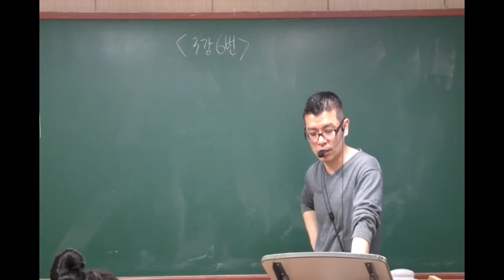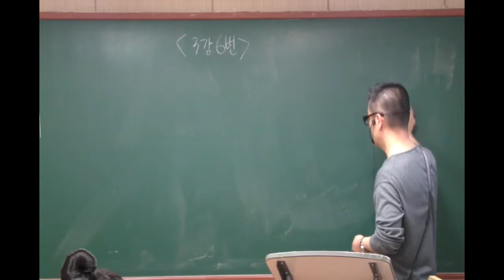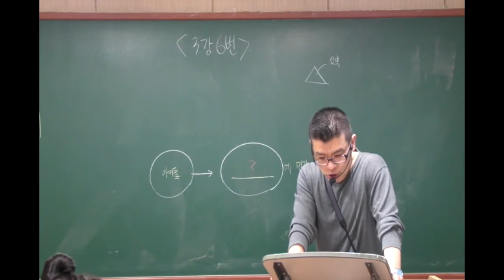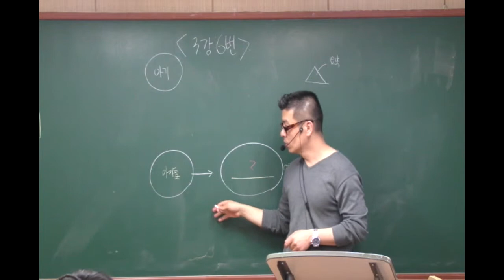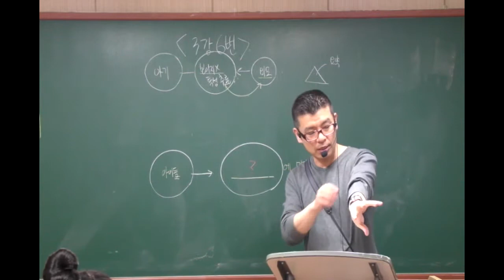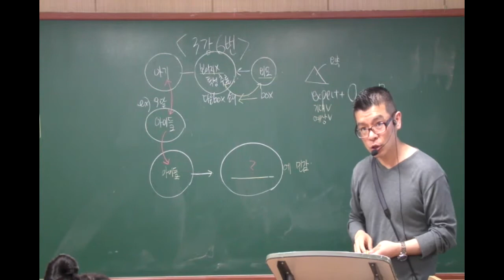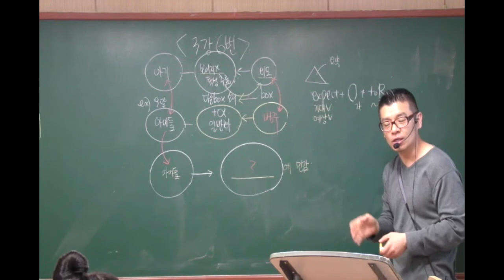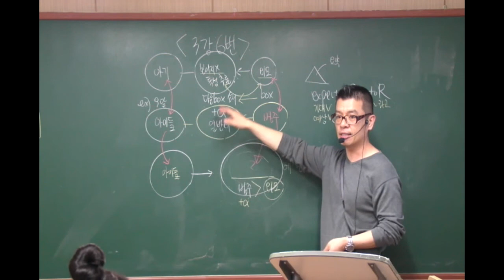15년도 대비 EBS 인터넷 수능 영어 독해 2권 3강 6번